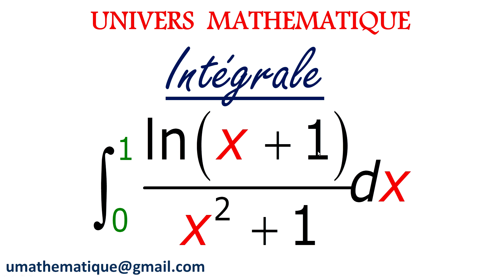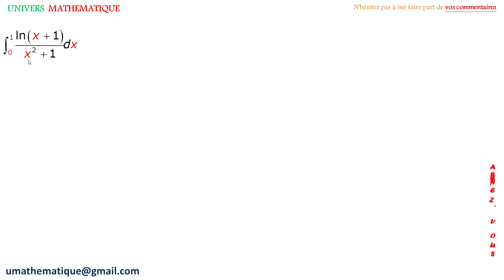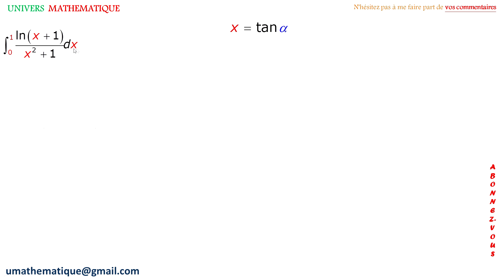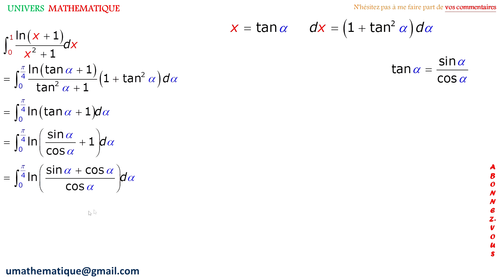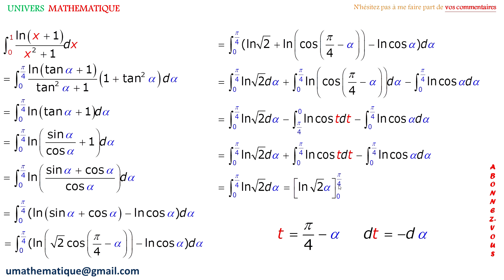Calcul d’intégrale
le calcul d'un intégrale avec changement de variable